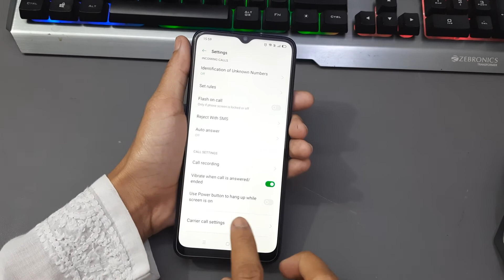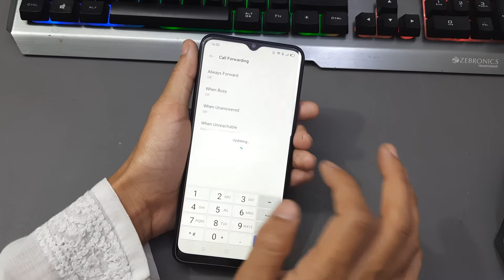oppo a12 call forwarding kaise hataye | how to deactivate call forwarding in opppo a12